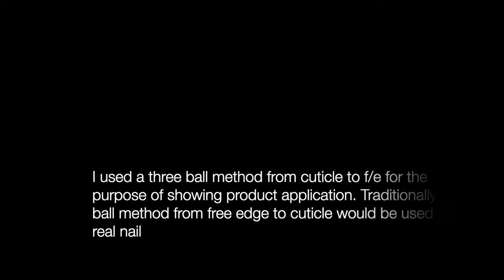Odourless Acrylic by Akzentz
Here is a quick "how to" using Akzentz Professional Acrylite Acrylic.  Please note that a UV lamp is required for curing (a hybrid may not cure the acrylic).  This acrylic takes some practice as the application is NOT like a traditional acrylic application.  A much smaller brush is required and less liquid due to the odourless nature of the product.  Fantastic where odour is a concern!  We have the complete instructions at DK Beauty if needed .
Products used:  Akzentz Acrylite Odourless Liquid, Dappen Dish, Akzentz #6 Sable Art Brush (Akzentz #6 Cat Tongue could be used and is slightly larger), CJS Tip Holder, Hands Down Table Towel (lint free with plastic backing), Akzentz 100/180 file straight, Akzentz 120/180 Spongie Buffer, Manicure Brush